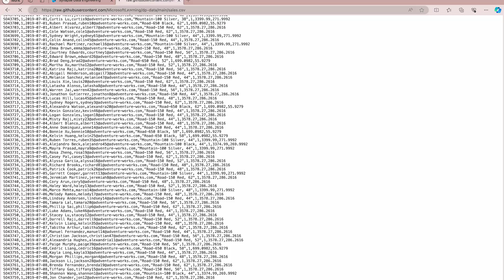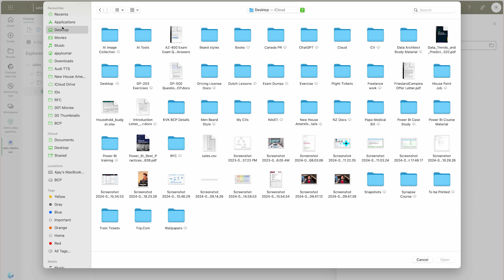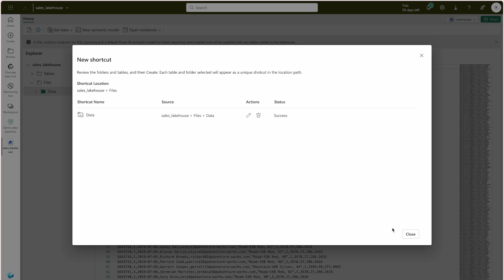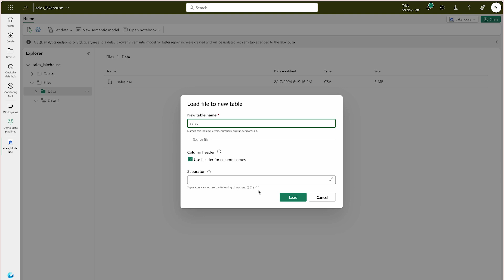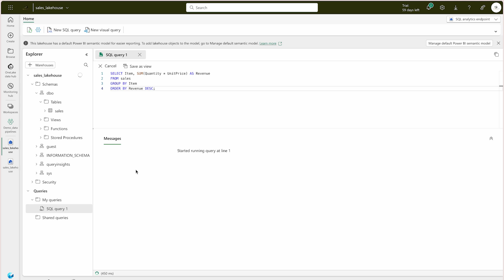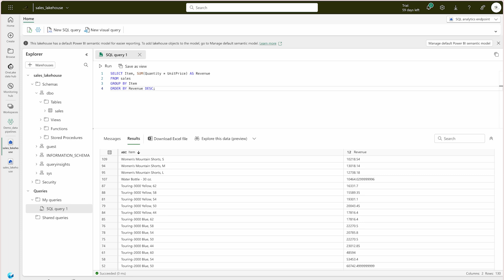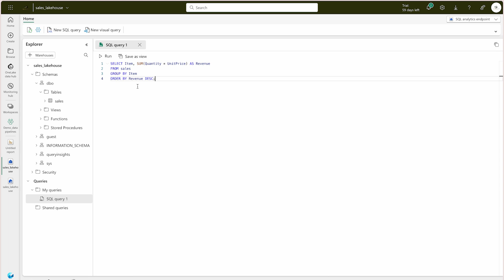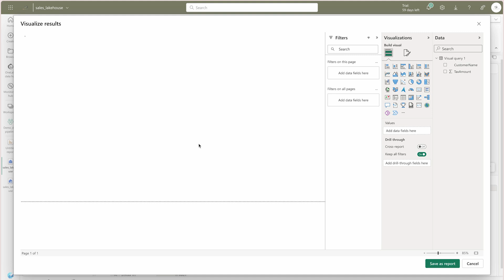What is a Lakehouse in Microsoft Fabric? | DP-600 Ep06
In this video, you’ll learn everything about Data Lakehouse in Microsoft Fabric.